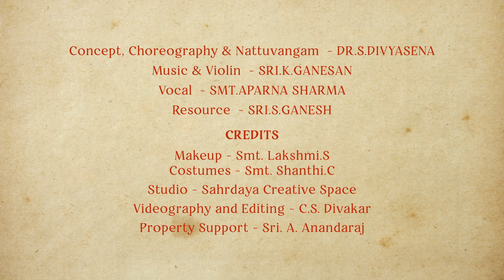Abirami Andhadhi I Episode 3 I Igamum Paramum Sugame I Divyanjali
Divyanjali presents Abirami Andhadhi , Virtual Thematic Presentation on Nine Benefits to Humankind.

Performed by Kum. Adhvikaa  and Kum. Sakthi Kamalam

Episode 3

Verse 15

"Igamum paramum sugame"

To attain wealth and bliss:

Thannalikku enru, munne pala kodi thavangal seyvaar,
man alikkum selvamo peruvaar? madhi vaanavar tham
vin alikkum selvamum azhiyaa muththi veedum, anro?-
pan alikkum sol parimala yaamalaip paingiliye!
Abhirami!

Your devotees are gods, heavenly beings, angels and giants. Meditating on you are the
quadri-headed Brahma and Vishnu. You are tethered by the ecstatic Shiva with the rope of
affection. In this world, you bless only the people who are devoted to you. Your grace is quite
amazing.

Concept, Choreography & Nattuvangam
DR.S.DIVYASENA

Music & Violin
SRI.K.GANESAN

Vocal
SMT.APARNA SHARMA

Resource
SRI.S.GANESH

CREDITS

Makeup - Smt. Lakshmi.S
Costumes - Smt. Shanthi.C
Studio - Sahrdaya Creative Space
Videography and Editing - C.S. Divakar Craft Innovative
Property Support - Sri. A. Anandaraj